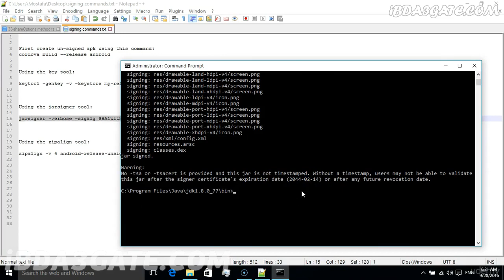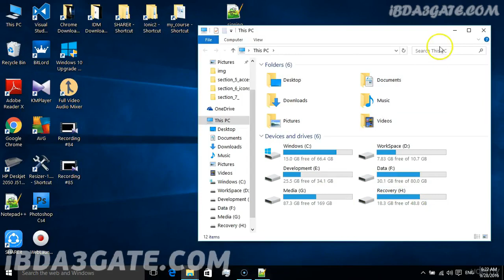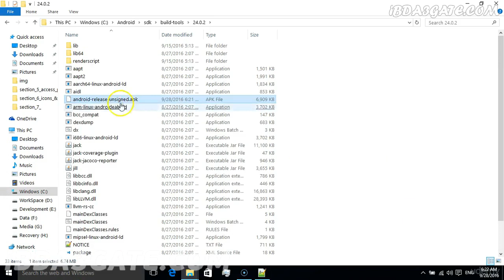3 Part 3 Integrating Certificate